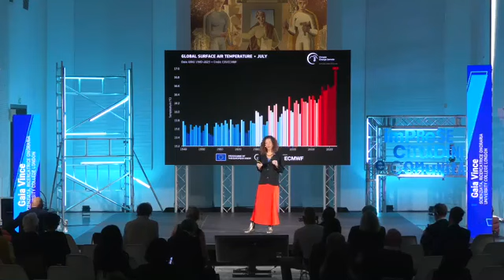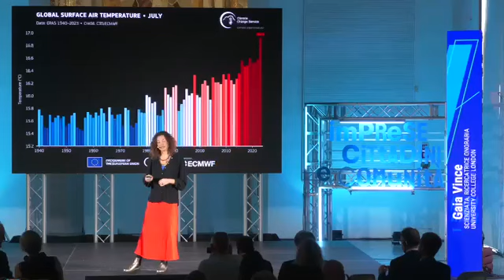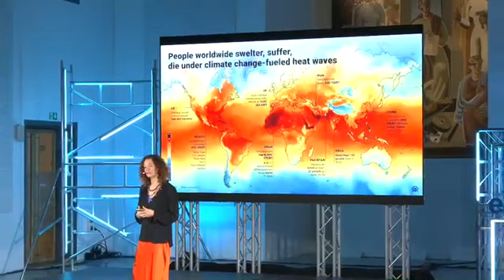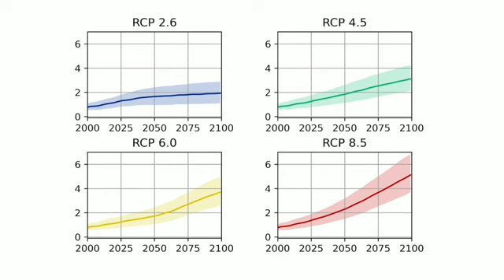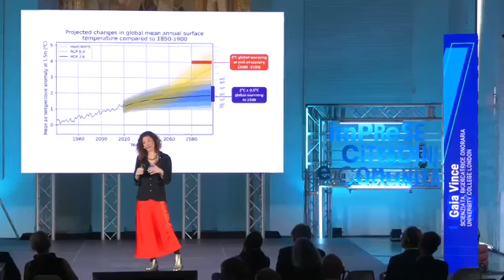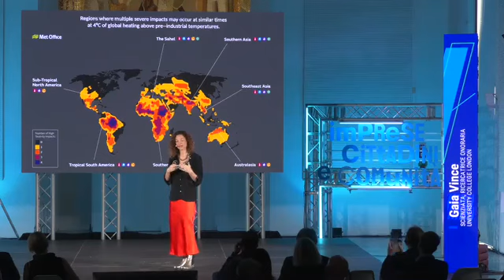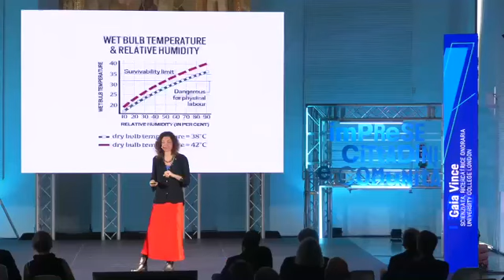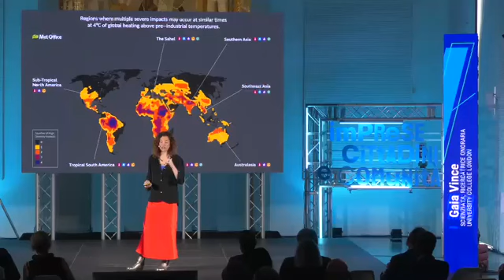NOMAD CENTURY. HOW TO SURVIVE THE CLIMATE UPHEAVAL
La seconda giornata si aprirà con il keynote speech di Gaia Vince, scienziata, ricercatrice onoraria all'University College London e autrice de \"Il Secolo Nomade\" ( matteo.piccina - CorriereTv ). Guarda il video su Corriere